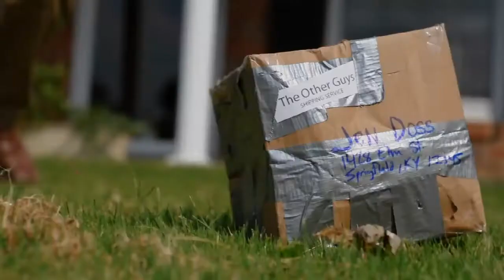200 video special. Only 200 for a video like this. Includes on location filming.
200 video special.  Only 200 for a video like this. Includes on location filming.    Call or Text 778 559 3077